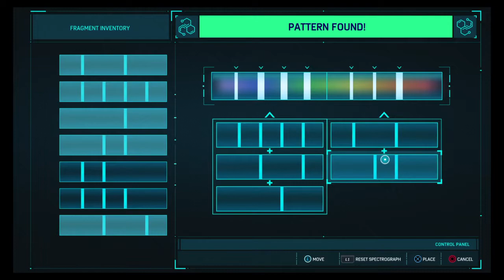Approaching SCORPION! Marvel's Spider-Man